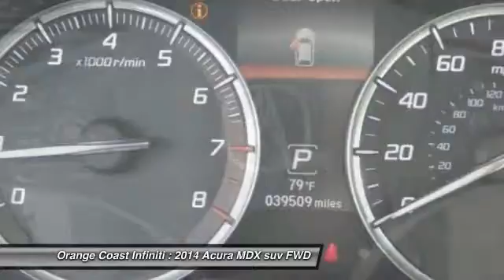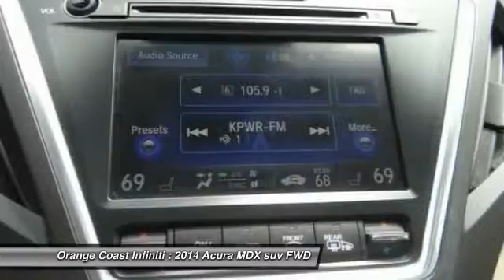2014 Acura MDX NEWPORT BEACH,SEAL BEACH,COSTA MESA,HUNTINGTON BEACH,WESTMINSTER P2882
2014 Acura MDX FWD 4DR TECH PKG